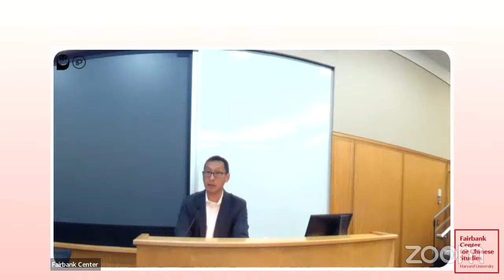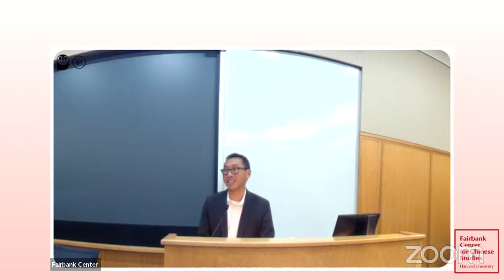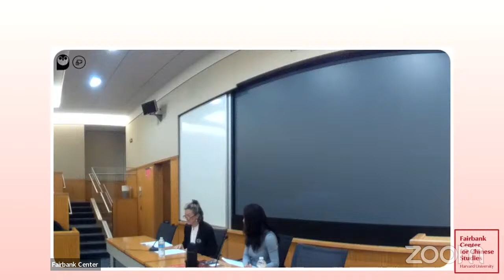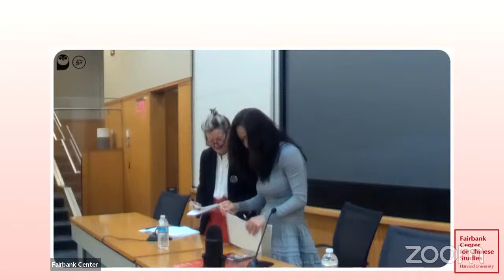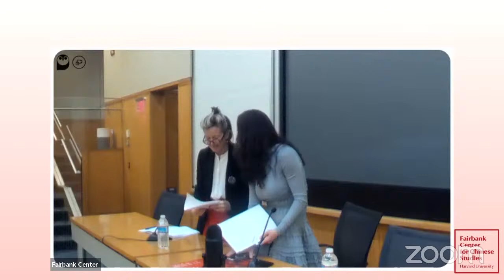Critical Issues Confronting China featuring Lingling Wei of The Wall Street Journal